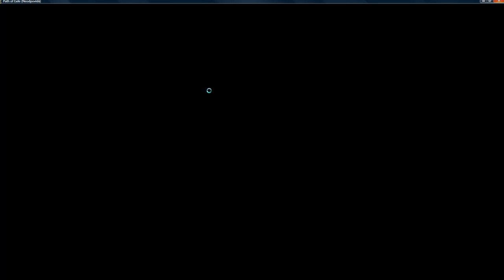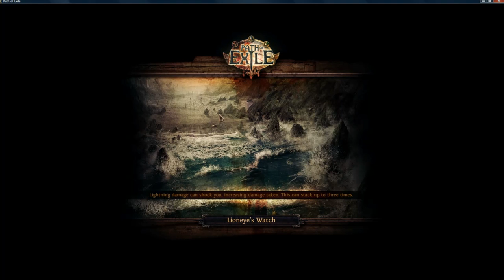Path of Exile - "Let´s play, 5-10 lvl, první žluťásky" #2 [CZ/HD]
Pohodové sledování přeje Septim(Ranger) & SnoPer(Templar)